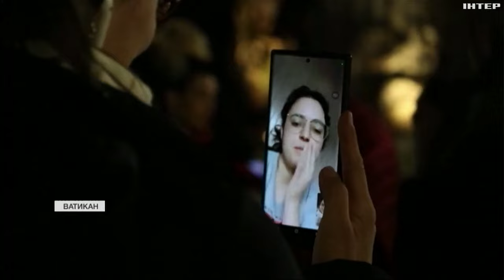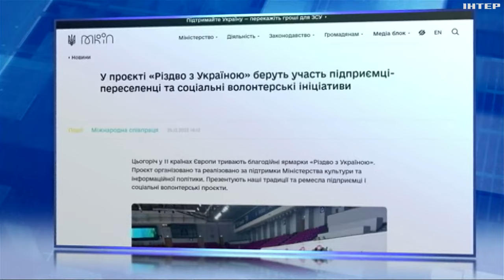У Дніпрі до новорічних свят ілюмінацією прикрасили електротранспорт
Водії пояснюють: через війну в країні багатьом не до свят, а під час короткої поїздки в яскравому тролейбуся чи трамваї - хоч трохи піднімається настрій.